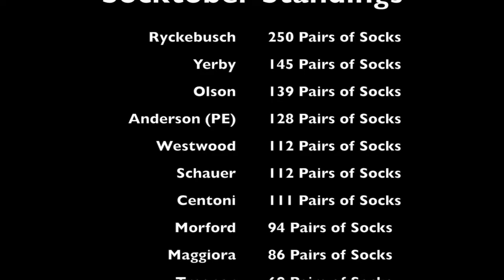Campus TV News 10-26-22